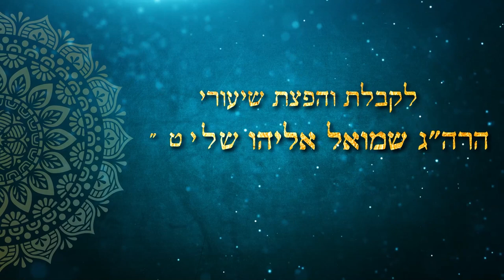יום עצמאות בכל יום ויום | הרב שמואל אליהו | יום עצמאות תשפ"ב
קטע משיעורו השבוכי של הרב שמואל אליהו